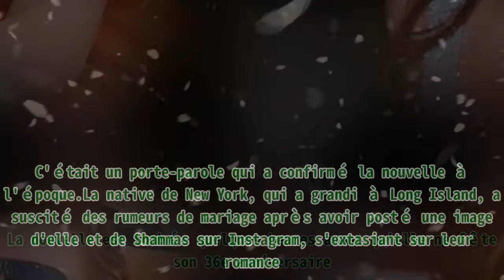Lindsay Lohan donne naissance à son premier enfant à 37 ans avec le mari qu'elle a secrètement épo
Lindsay Lohan donne naissance à son premier enfant à 37 ans avec le mari qu'elle a secrètement épo Thank BUY Lindsay Lohan a accueilli son premier enfant avec Bader Shammas.Le couple, qui réside à Dubaï, s'est marié en secret.Avant d'être une épouse et une mère, Lindsay Lohan a eu plusieurs fois des ennuis avec la justice.La star de "À nous quatre" Lindsay Lohan est récemment devenue une maman après qu'elle et son mari, Bader Shammas, ont accueilli leur premier enfant, un garçon prénommé Luai.Un porte-parole de l'actrice hollywoodienne a révélé la nouvelle à Page Six. Dans un communiqué publié le 17 juillet 2023, il a déclaré que la famille était ravie d'avoir un nouvel enfant."La famille est aux anges", peut-on lire dans le communiqué. Lohan aurait accouché à Dubaï, où elle et son époux bien-aimé résident.La date de naissance n'ayant pas été immédiatement révélée, on ne sait donc toujours pas quand le petit a pointé le bout de son nez. Luai est un prénom arab